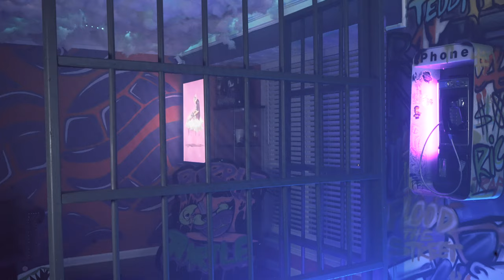REDBONE NOE - BLOW A BAG | THE PHONE BOOTH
RedBone Noe performs "Blow a Bag" on The Purple Shell's | THE PHONE BOOTH